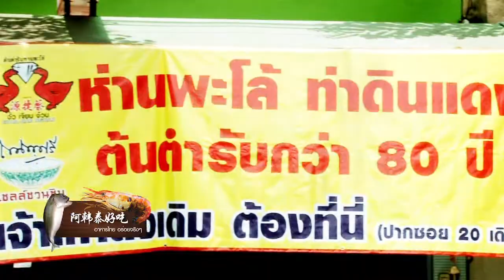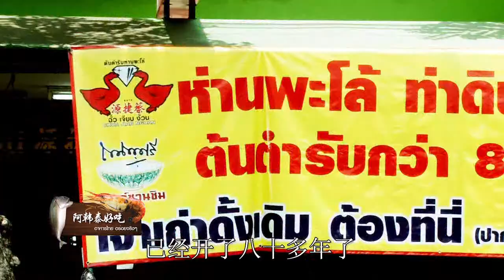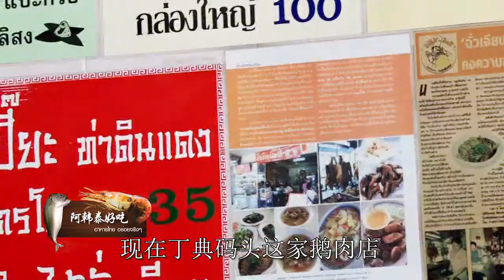อาหารไทยอร่อยจริงๆ EP. 19 | ห่านพะโล้ ท่าดินแดง (2/2) [Thai/Chinese Sub]